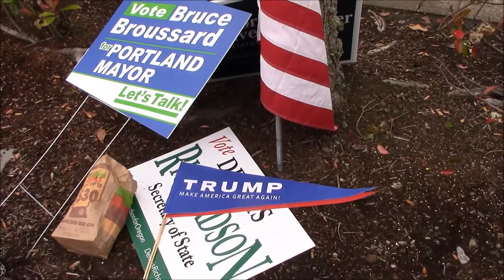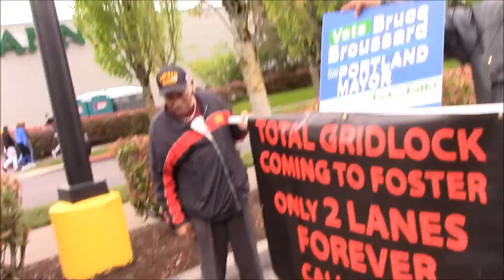MCRP marches in 82nd Ave, Parade of Roses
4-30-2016 Portland Or, annual 82nd Ave. Parade of Roses, to be seen and heard as well as showcasing Candidates for Mayor-BRUCE BROUSSARD, US Senate-MARK CALLAHAN, Governor-BUD PIERCE, Commisioner-LANITA DUKE  for many more videos please visit YouTube/Leo Stratton